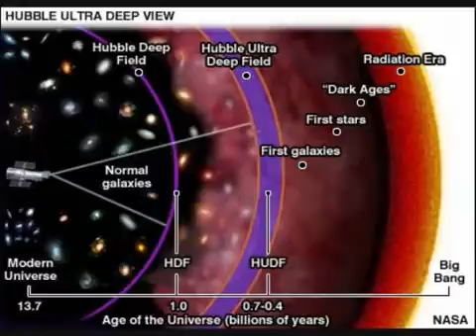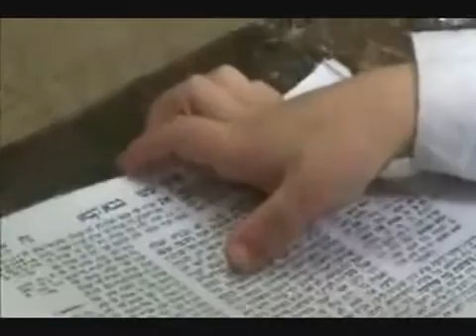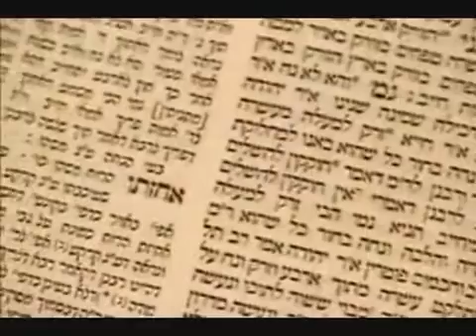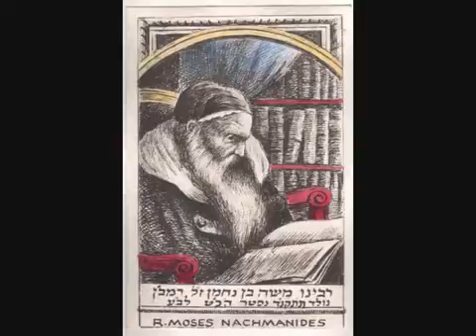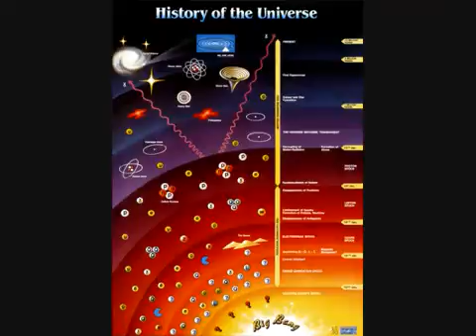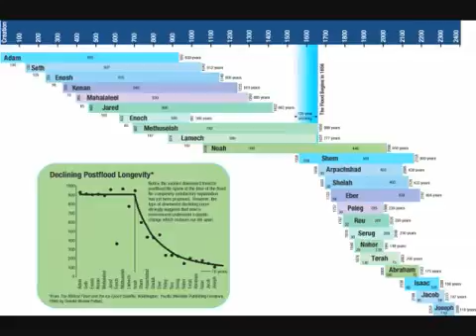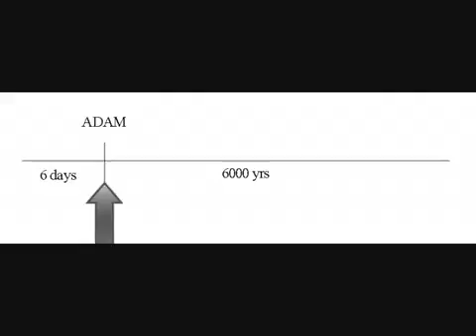Gerald Schroeder, Big Bang, Genesis, Age of the Universe 1/5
This is not day = ERA theory

Today, we look at time going backward. We see 15 billion years. Looking forward from when the universe is very small - billions of times smaller - the Torah says six days. In truth, they both may be correct. What's exciting about the last few years in cosmology is we now have quantified the data to know the relationship of the "view of time" from the beginning, relative to the "view of time" today. It's not science fiction any longer. Any one of a dozen physics text books all bring the same number. The general relationship between time near the beginning and time today is a million million. That's a 1 with 12 zeros after it. So when a view from the beginning looking forward says "I'm sending you a pulse every second," would we see it every second? No. We'd see it every million million seconds. Because that's the stretching effect of the expansion of the universe.

The Torah doesn't say every second, does it? It says Six Days. How would we see those six days? If the Torah says we're sending information for six days, would we receive that information as six days? No. We would receive that information as six million million days. Because the Torah's perspective is from the beginning looking forward. Six million million days is a very interesting number. What would that be in years? Divide by 365 and it comes out to be 16 billion years. Essentially the estimate of the age of the universe. Not a bad guess for 3000 years ago.

The way these two figures match up is extraordinary. I'm not speaking as a theologian; I'm making a scientific claim. I didn't pull these numbers out of hat. That's why I led up to the explanation very slowly, so you can follow it step-by-step. Now we can go one step further. Let's look at the development of time, day-by-day, based on the expansion factor. Every time the universe doubles, the perception of time is cut in half. Now when the universe was small, it was doubling very rapidly. But as the universe gets bigger, the doubling time gets exponentially longer. This rate of expansion is quoted in "The Principles of Physical Cosmology," a textbook that is used literally around the world.

(In case you want to know, this exponential rate of expansion has a specific number averaged at 10 to the 12th power. That is in fact the temperature of quark confinement, when matter freezes out of the energy: 10.9 times 10 to the 12th power Kelvin degrees divided by (or the ratio to) the temperature of the universe today, 2.73 degrees. That's the initial ratio which changes exponentially as the universe expands.)

The calculations come out to be as follows: * The first of the Biblical days lasted 24 hours, viewed from the "beginning of time perspective." But the duration from our perspective was 8 billion years. * The second day, from the Bible's perspective lasted 24 hours. From our perspective it lasted half of the previous day, 4 billion years. * The third day also lasted half of the previous day, 2 billion years. * The fourth day - one billion years. * The fifth day - one-half billion years. * The sixth day - one-quarter billion years.

When you add up the Six Days, you get the age of the universe at 15 and 3/4 billion years. The same as modern cosmology. Is it by chance?

But there's more. The Bible goes out on a limb and tells you what happened on each of those days. Now you can take cosmology, paleontology, archaeology, and look at the history of the world, and see whether or not they match up day-by-day. And I'll give you a hint. They match up close enough to send chills up your spine.

Originally posted by Knowwheretorun1984